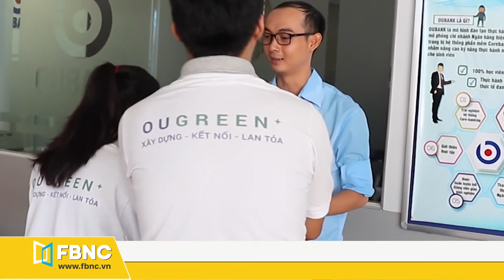FBNC| Kỷ niệm ngày môi trường thế giới và tháng hành động vì môi trường năm 2020